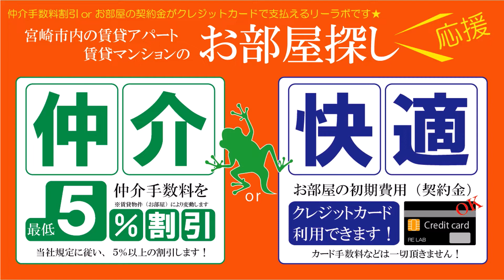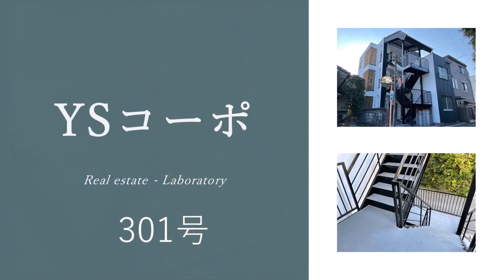宮崎市 賃貸 学生さんおすすめのおしゃれにリノベーション済 YSコーポ 301号【不動産のリーラボ】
宮崎市西高松町1R賃貸物件。YSコーポ 空室情報